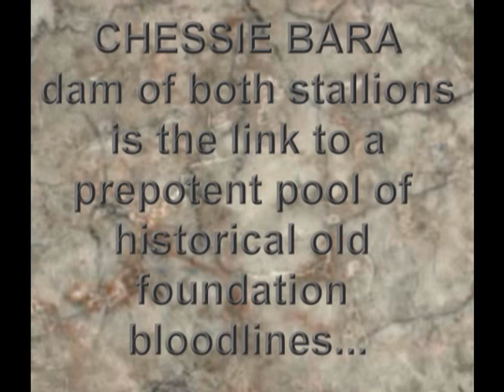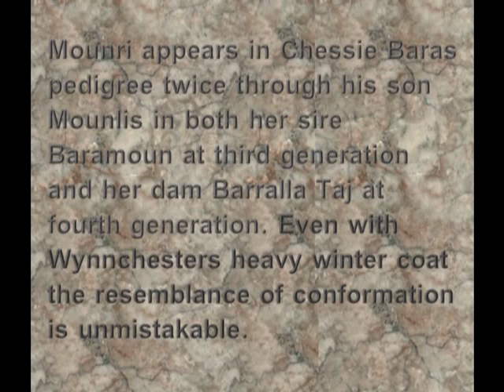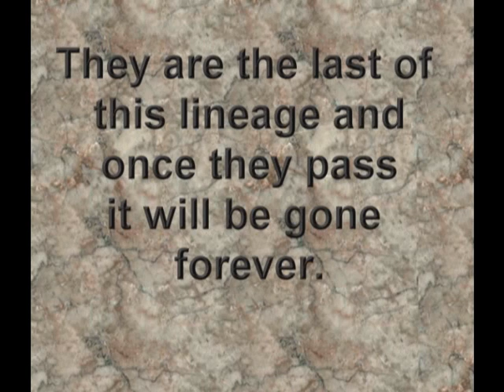Griffin Grange Arabians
CMK arabian stallions